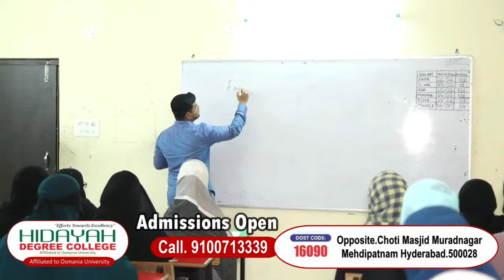BANDLAGUDA PS HUDUD ME MAMA K VALIMA ME STARTER K LIYE BAWARCHI KI GANG NE KIYA BHANJE PR H@MLA